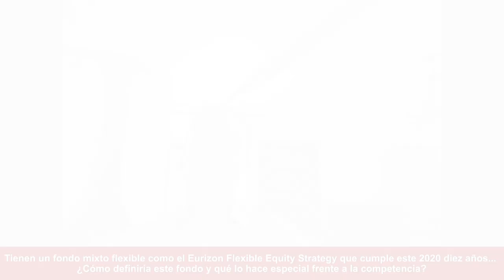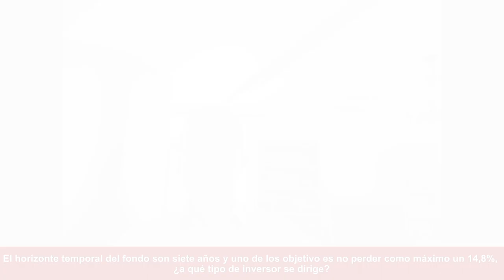"En vez de estar totalmente invertidos en renta variable sería recomendable tener una actitud más.."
Hablamos con Bruno Patain, responsable para Iberia de Eurizon, sobre inversión flexible a través de fondos de inversión, en un momento de volatilidad en los mercados y de elevadas valoraciones.